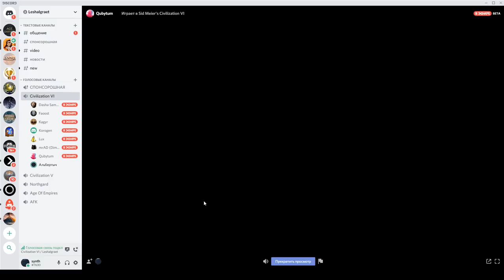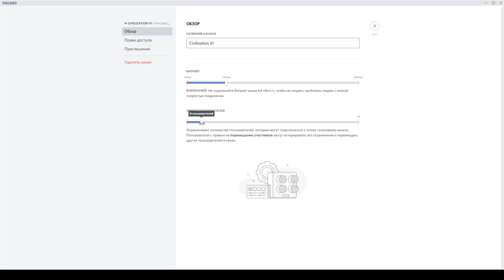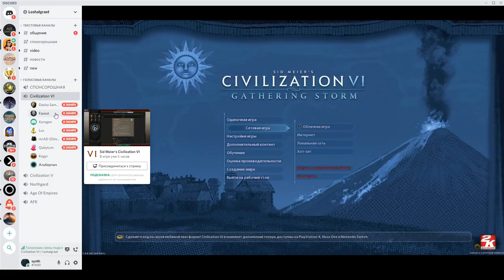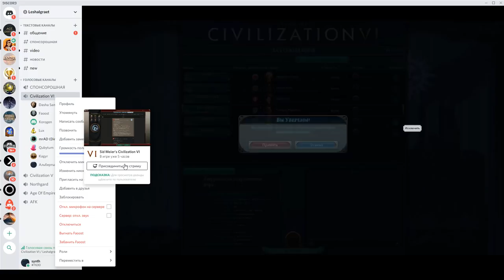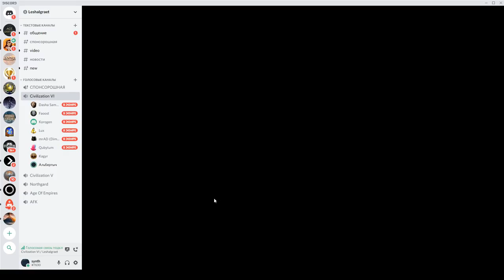Лёша-комментатор! Серия №6: Тут всё понятно. Sid Meier's Civilization VI: Gathering Storm